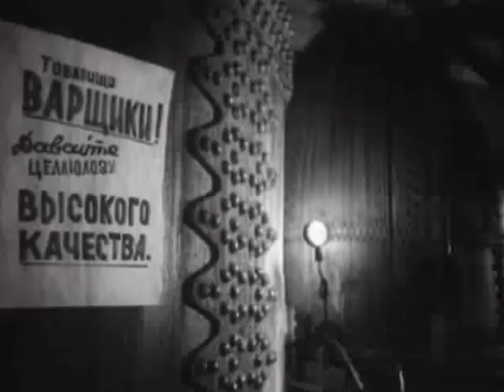Калининград ЦБК 1 1949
Видео о работе Калининградского ЦБК